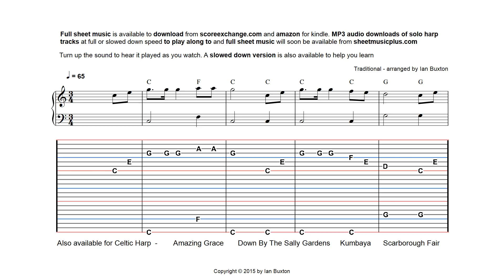Kumbaya on Celtic or Folk Harp Tab arranged by Ian Buxton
Arranged for celtic or folk harp with or without levers  in the key of C major. Turn up the volume so that you can hear how this arrangement will sound. Letters at the top of the music show the chord accompaniment (not the notes of the melody).

A slow version of this piece is also available to help you to play along more easily.

Complete digital sheet music for this piece is available to download from Amazon in Kindle format and scoreexchange.com. Full speed and slow speed MP3 audio tracks and the complete digital sheet music for this piece will soon be available to downloaded  from sheetmusicplus.com as well.

Other videos available for Celtic or folk harp like this by Ian Buxton include.

Amazing Grace
Down By The Sally Gardens
Kumbaya
Scarborough Fair
Sheebeg and Sheemore
She Moved Through the Fair
The Lakes of Pontchartrain